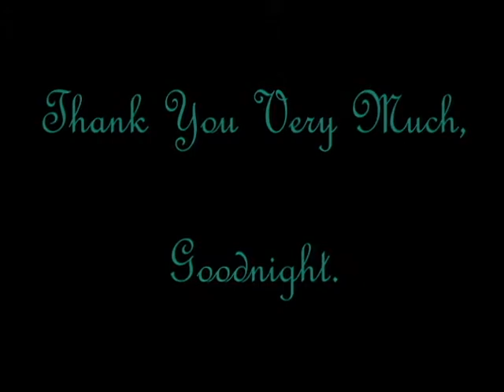A B-Sides Instructional Video: Camera Techniques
Want to get into amateur film making like the guys at B-Sides? Well this video gives you some shots that you can use to succeed in the world of film, nice.